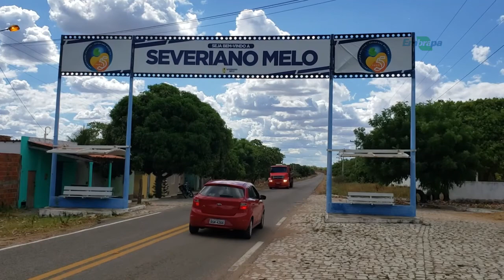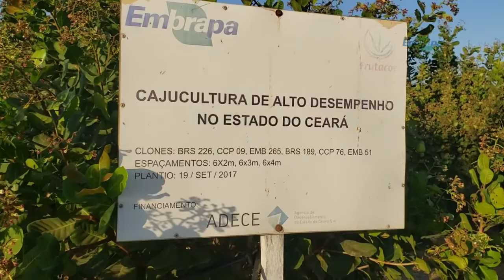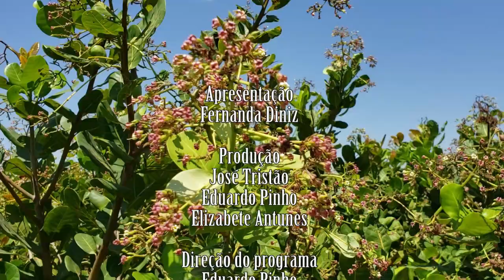Cajucultura na Pandemia = Dia de Campo na TV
O Dia de Campo na TV é produzido semanalmente pela Embrapa desde 1998, com o objetivo de divulgar as tecnologias resultantes das pesquisas desenvolvidas pela Embrapa e parceiros. Os temas são apresentados em linguagem clara e acessível aos diversos públicos, por meio de entrevistas e reportagens sobre práticas e inovações tecnológicas voltadas ao desenvolvimento do espaço rural e urbano. O Dia de Campo na TV é veiculado toda sexta-feira pelo Canal Rural; aos domingos, pela NBr e pela TV Câmara, com reprises durante a semana, além de transmissões em outros canais parceiros. Assim, o canal Dia de Campo na TV compreende mais um esforço da Empresa para a disseminação de suas informações ao grande público. Tenham todos um ótimo e saudável entretenimento!